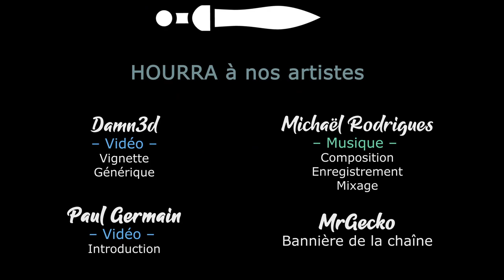[FR][Khat0x - LecygneNoir] TW Warhammer 2 - Ep33 - On.... Tape du Bretonnien !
🔑 : Merci à Josh de Creative Assembly pour les clefs de DLC !

- Ardarin
- Broudaff
- Célestin
- flo82222
- Inaru
- KeliteBoy (HG)
- Mallevin
- Papillote